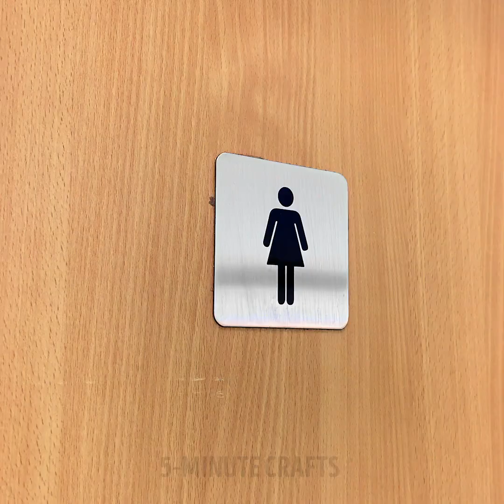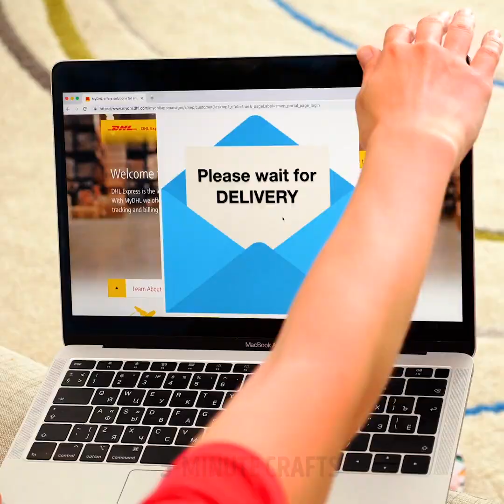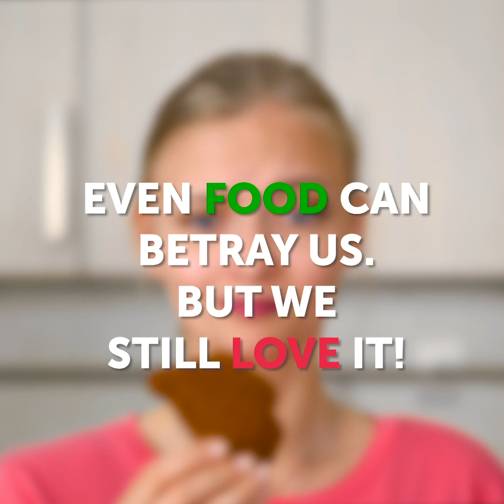AWKWARD MOMENTS THAT YOU CAN TOTALLY RELATE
TIMESTAMPS:
00:04 Are you an unlucky or clumsy person?
00:31 Eyeglasses tragedy
00:58 Toilet fails
01:04 Kitchen fail
02:43 Stains are everywhere
09:56 Burger failure